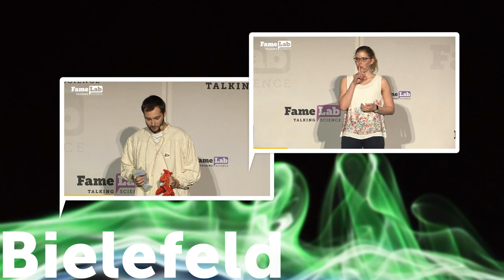Jacobo Miranda Ackerman - My computers intuition to make me Happy - FameLab Bielefeld 2019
Jacobo Miranda Ackerman (Max-Planck-Institut für molekulare Zellbiologie und Genetik, Dresden) talks about machines and happiness at the German FameLab Finale 2019.